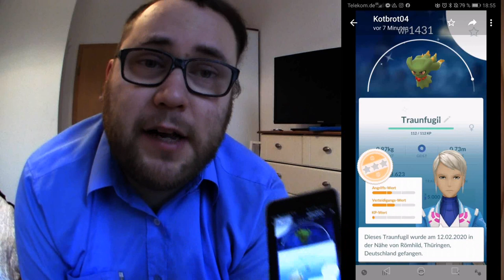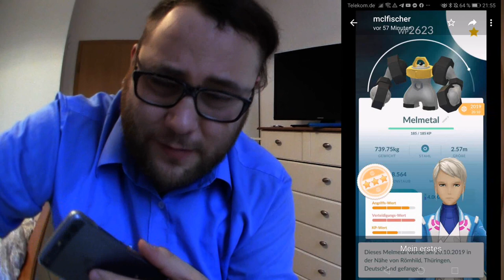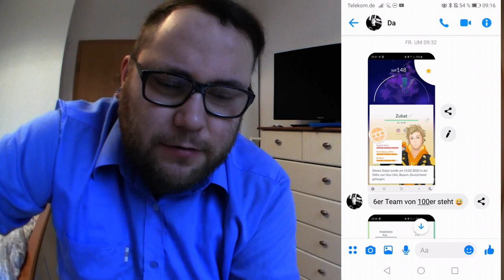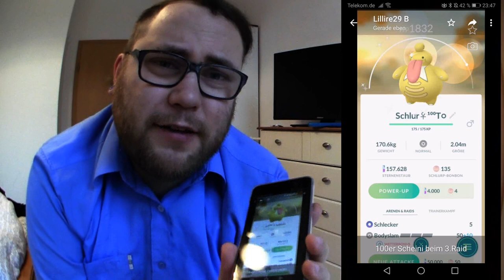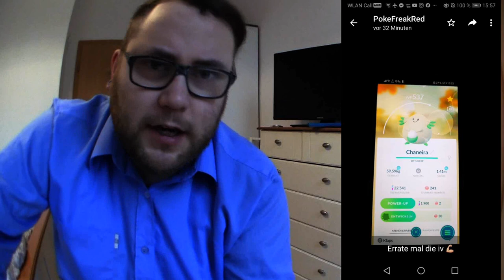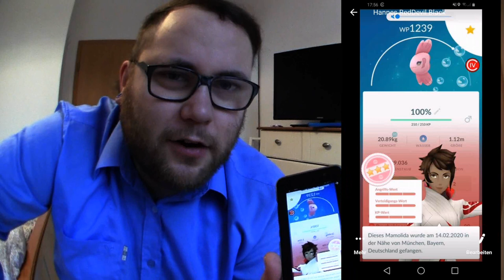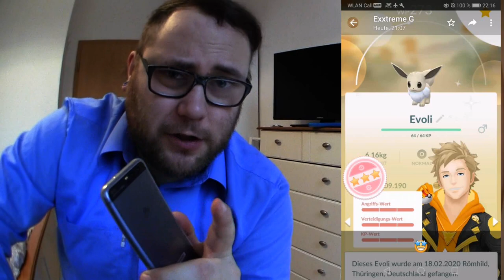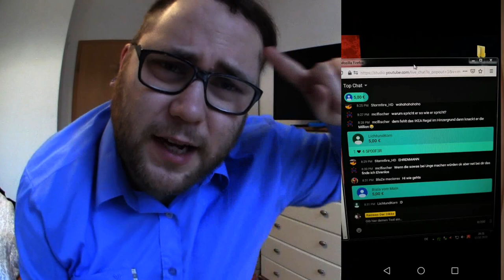RAID am MITTWOCH Vol. 069 | Pokémon GO Deutsch # 635